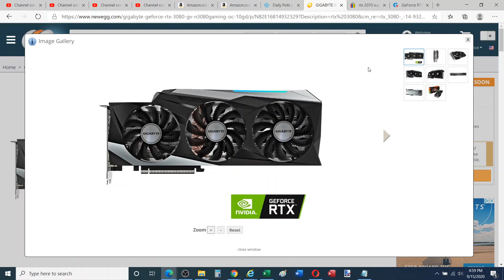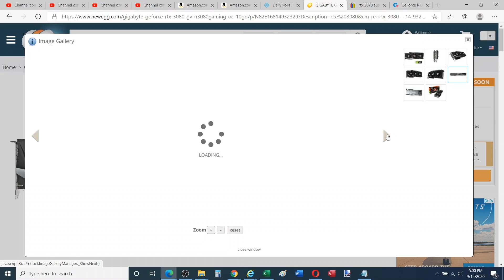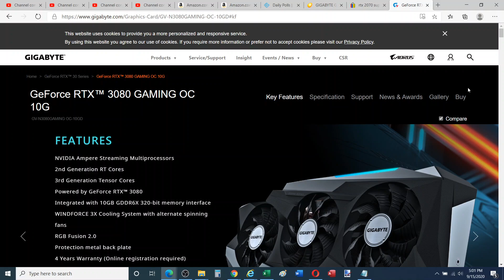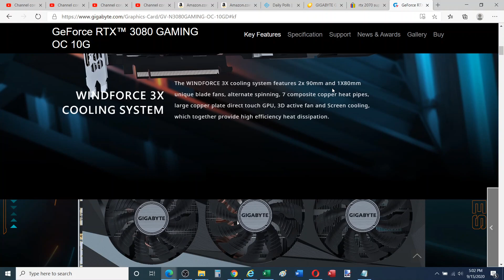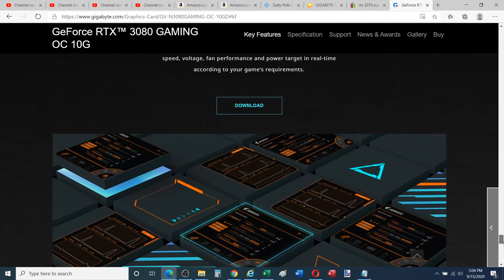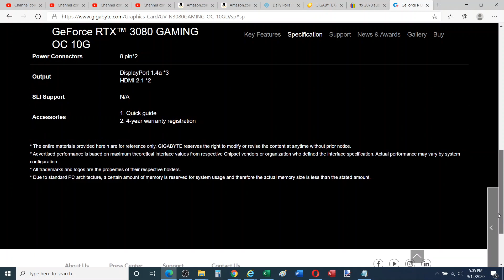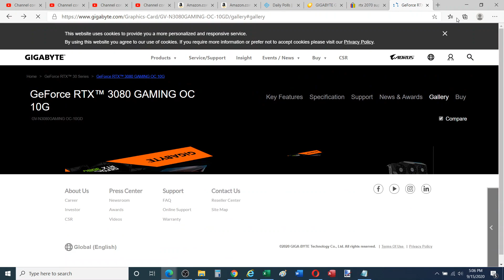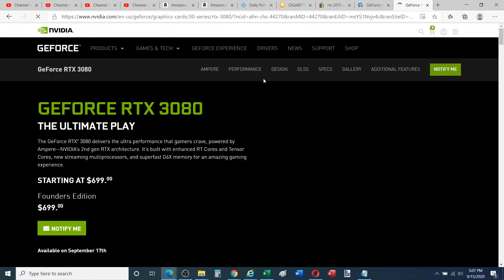Taking a closer look online at Gigabyte GAMING OC GeForce RTX 3080 Trinity 10GB GPU graphics card